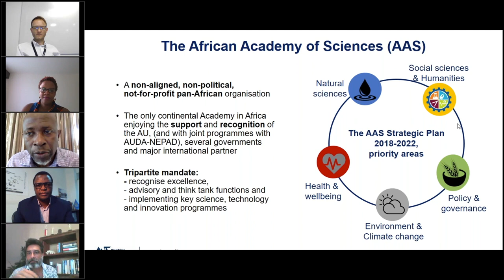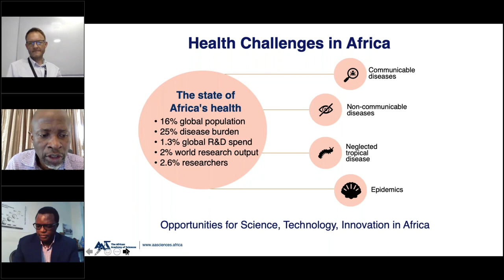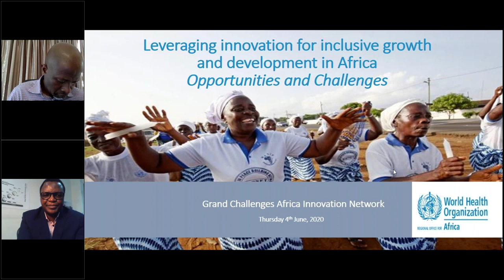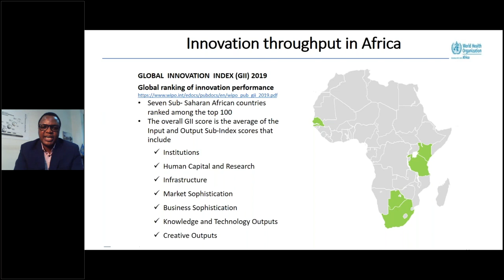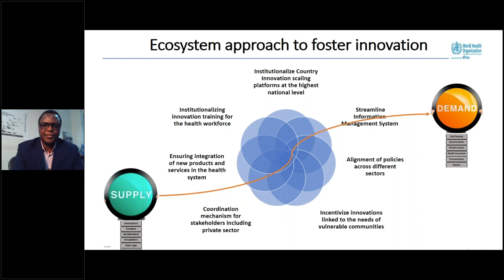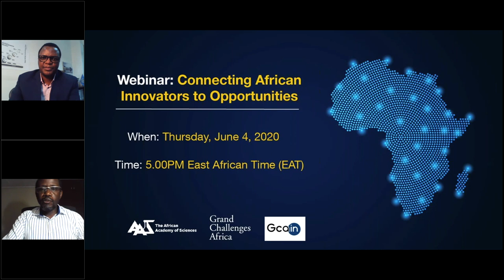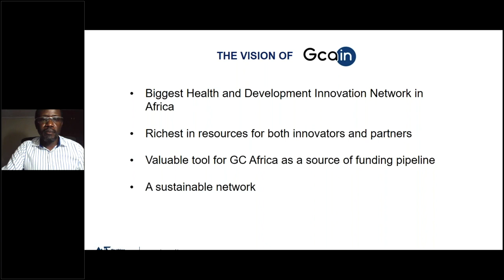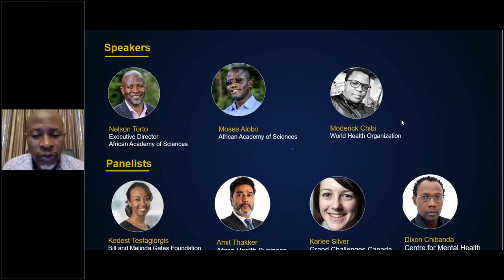GCAiN - Connecting African Innovators to opportunities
The AAS through the Grand Challenges Africa programme has been, seeking to address the challenges facing the African innovation ecosystem by providing funding in the form of seed and full grants to the continent’s most impressive innovators. To date, GC Africa has provided 62 grants to innovators in Africa. In implementing GC Africa, the AAS has noted that innovation requires long term investment to enable scientists to translate their ideas into products and for scale up which,  also calls for the need of diverse players and resources, including industry, angel investors, researchers/ innovators, venture capitalists, business development and other technical skills, such as accountants, designers, contract manufacturers to thrive. The webinar will be an opportunity to discuss ways in which these players can contribute to provide opportunities for innovators to thrive.